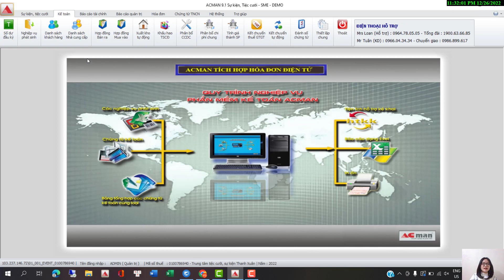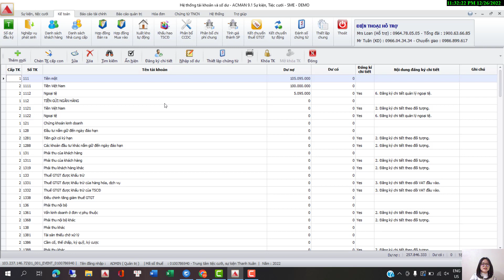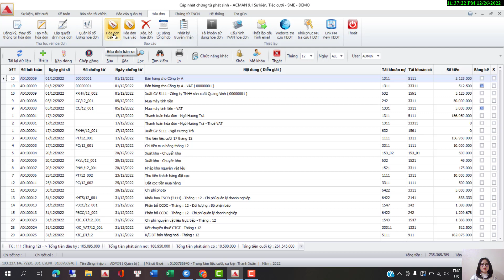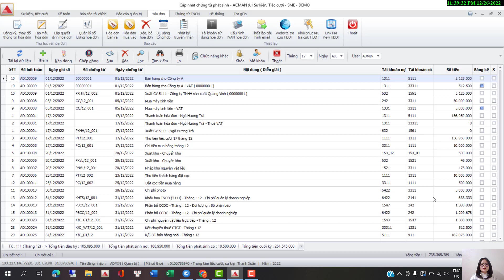Phần 8: Giới Thiệu Tổng Quan Phần Mềm Kế Toán Tích Hợp Sự Kiện - Tiệc Cưới Và Hóa Đơn Điện Tử